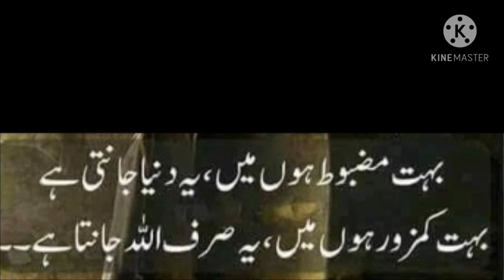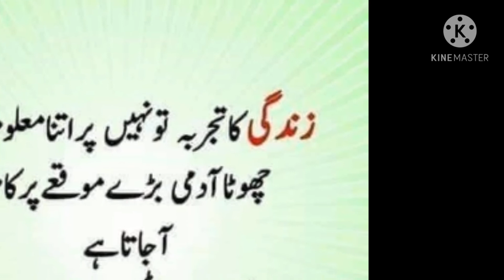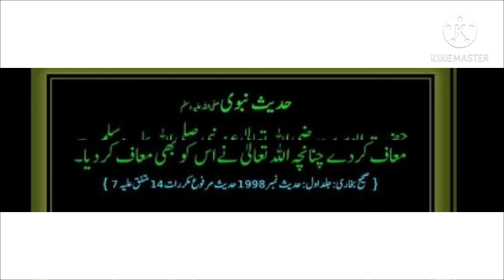Islamic message tv| New Status Lyrics Heart touching video bubbling tone background Kinemaster video